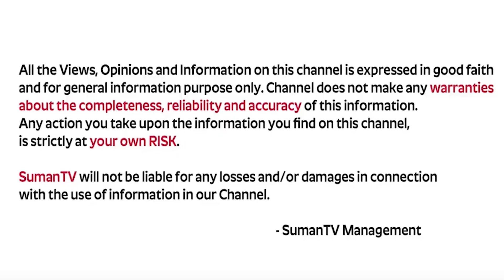కోటీశ్వరులు అవ్వాలంటే ఈ వీడియో చూడండి | Anantha Krishna Swamy | Money Management | Money World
Watch ► కోటీశ్వరులు అవ్వాలంటే ఈ వీడియో చూడండి | Anantha Krishna Swamy | Money Management | Money World